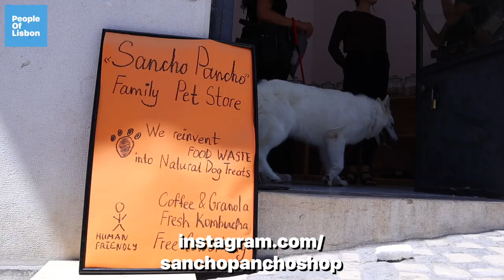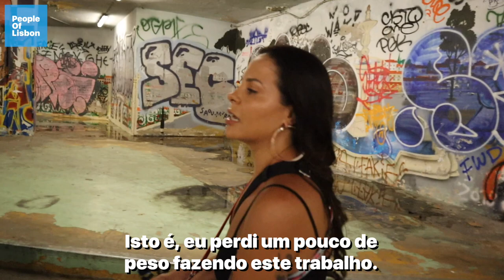Julia is living the dog walking dream in Lisbon - "It's harder than it looks"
Ep 114

▶️Subtitles - Pedro Pargana
▶️Music in the video - A Night Alone - TrackTribe

ASSOCIATE PRODUCERS

Rita Vilas Boas
Alex O'Regan

GRACA PRODUCERS

Matt C Smith
Chad B

COCASA PRODUCERS

Mark Bonchek
Angus Nelson

LX FACTORY PRODUCERS

Lawrence Krolikowski
Joey Farrell
Gintare Karalyte
Matthew Thees
The Black Cat Cinema
Bernardo Mesquita
Adrienne O'Regan
Catarina Carvalho
Connor Murphy
Jim Bianco
Julie Roy Camille
Paul Og Larkin
TW Hawk
Portugal -
The Simple Life Podcast

CHIADO PRODUCERS

Gemma Gordon
Heather Proctor
Cally Hooks
Josh Green
Mafalda Duarte
Bridget Hodgson
Johnny
Jerry Foley
Nicolas Monnier
Miguel Ferreira
Eric Whipple
Allen Kiely
Tanya Diona
Shane O' Donnell
Isabel Mesquita Pinto
Thom Cock
Ogulcan Satiroglu
Diana Goulão Marques
Matthew Bermingham
Leah Johns
Julian Karpinski
Anu Ukskula
Peter O'Connor
Declan O' Regan
Stephanie Lomas
Thomas Millett
Laura Kudreviciute
Kate Shifman
Mona Walter
Alexa Armolea
Michael Vaughan
Megan B Quick
Máire Ní Chuinneagáin
Suresh Nampuri
Steve Merwin
Pedro Pargana
Adam O'Regan
Sandra Jorge
David Gray
Daniel Araújo
Paul Tracey